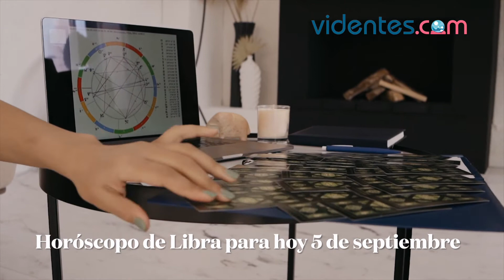HORÓSCOPO DIARIO 💫🥰💘 LIBRA ♎️ DOMINGO, 5 DE SEPTIEMBRE DE 2021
Horóscopo de hoy, domingo 5 de Septiembre de 2021. El horóscopo para hoy: descubre tu futuro gracias a mi horóscopo diario para ti.